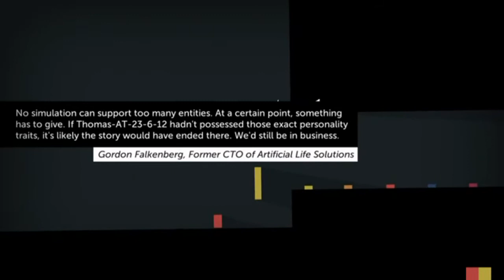【実況プレイ】また～り遊ぶThomas was Alone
Twitchにて配信した"Thomas was Alone"の動画ログです。
エリア3.8～4.1までのプレイです。